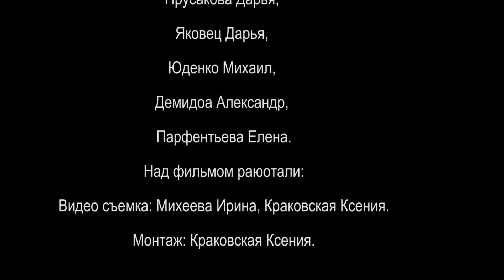С праздником Светлой Пасхи!